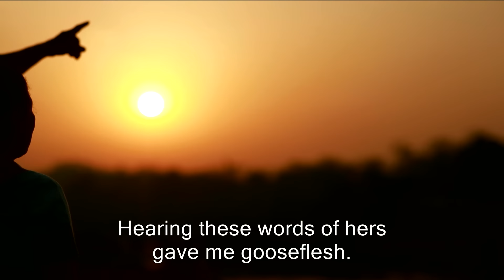This family in Maharashtra has leopards, hyena and snakes as pets! OMGIndia S03E04 Story 4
Dr. Prakash Amte and his wife, Dr. Mandakini Amte, are not just a married couple – they are pioneers in wildlife conservation and epitomize a harmonious coexistence with nature. Their family is an unconventional but heartwarming one. In addition to their human family members, they share their lives with an astonishing variety of animal companions, including leopards, bears, crocodiles, and 90 more species, making their home nothing short of a modern-day Noah's Ark. Nestled in the lush green forests of Maharashtra, India, the Amte’s sanctuary is an animal orphanage that's an inspiring testament to their unwavering commitment to safeguarding the well-being of animals.

इस भारतीय परिवार की अद्भुत दुनिया को देखें जो जंगली जानवरों के साथ सद्भाव में रहते हैं!